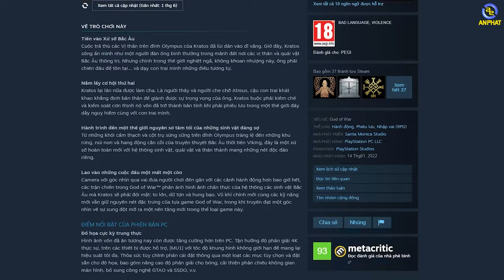Chọn cấu hình chơi game thế nào cho hiệu quả ??? | An Phát Computer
Anh em để lại câu hỏi tại cmt để mình tư vấn trực tiếp nhé.

✩ Showroom 1: 49 Thái Hà - Đống Đa - Hà Nội
✩ Showroom 2: 151 Lê Thanh Nghị - Hai Bà Trưng - Hà Nội
✩ Showroom 3: 63 Trần Thái Tông - Phường Dịch Vọng - Cầu Giấy - Hà Nội
★ Showroom 4: 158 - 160 Lý Thường Kiệt - Quận 10 - TPHCM
★ Showroom 5: 84T/14 Trần Đình Xu - P. Cô Giang - Q. 1 - TPHCM
★ Showroom 6:330-332 Võ Văn Tần, Phường 5, Q.3, TPHCM
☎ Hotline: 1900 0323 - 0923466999